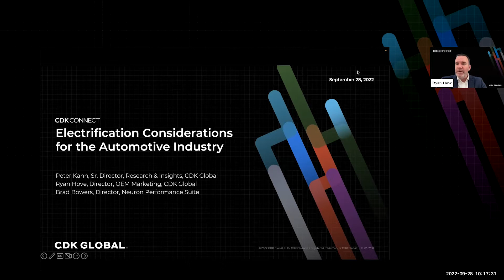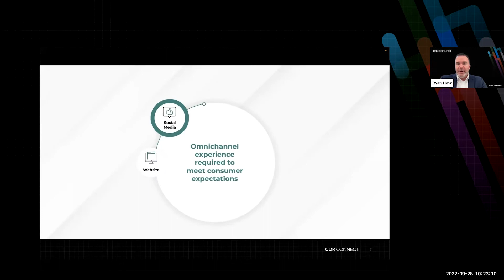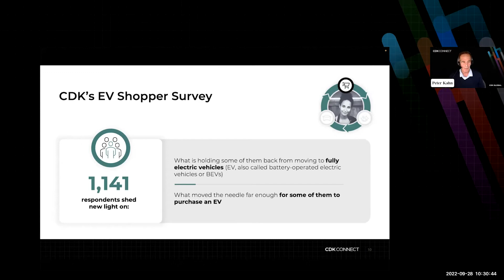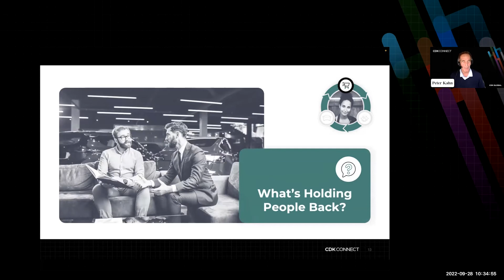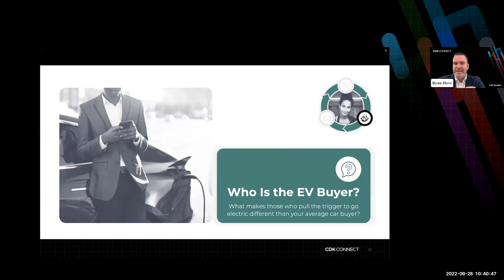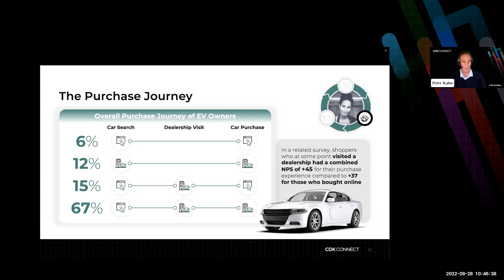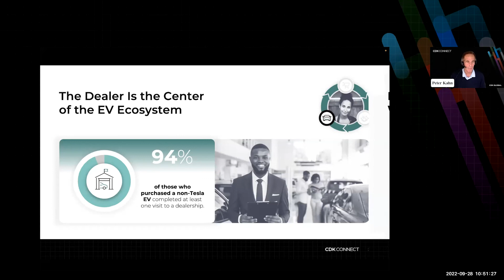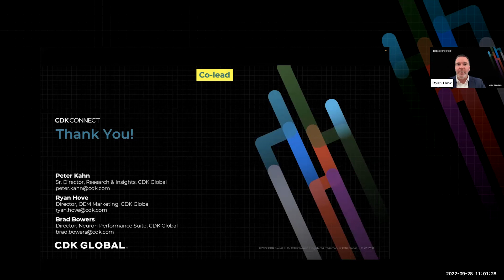Electrification Considerations for the Industry- CDK Connect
A discussion on the expansion of electrification across the United States — specifically focused on how it will shape the way OEMs and dealers work together going forward.